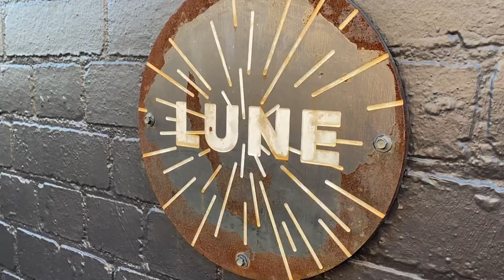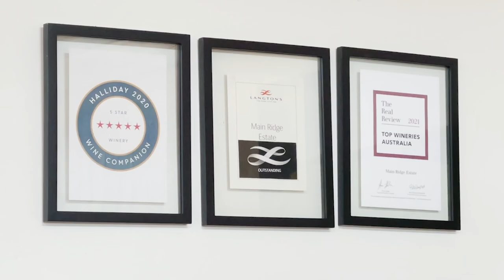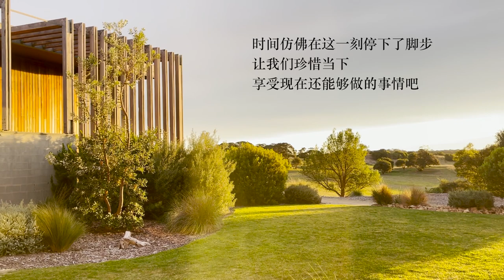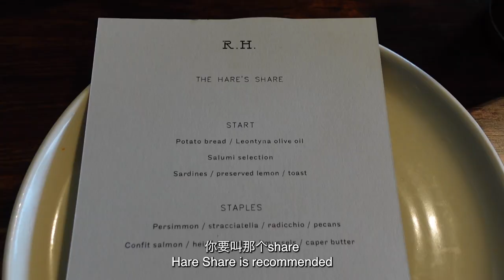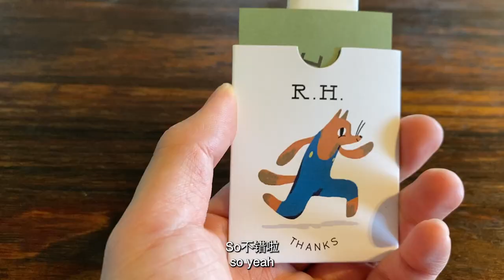Mornington Staycation | Lune | The Rocks Mornington | Peppers Moonah Links | Rare Hare [VLOG]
Staycation at Mornington Peninsula

Timecode:
0:00 Intro
0:37 Lune Croissanterie
3:01 The Rocks Mornington
4:07 Mornington Pier
5:10 Main Ridge Estate
6:31 Peppers Moonah Links
9:51 Rare Hare